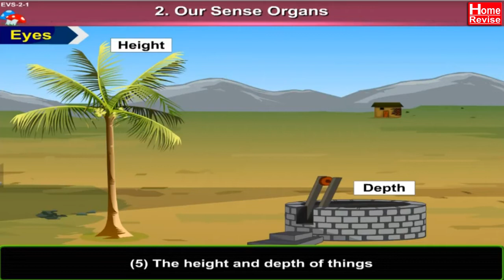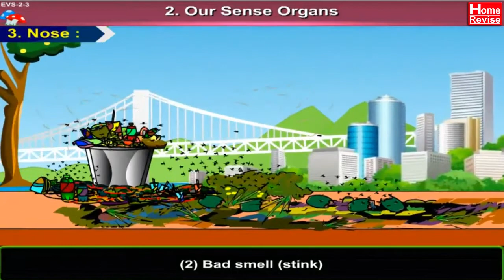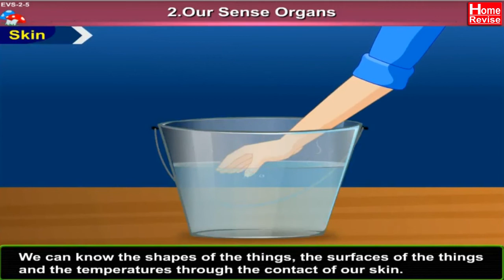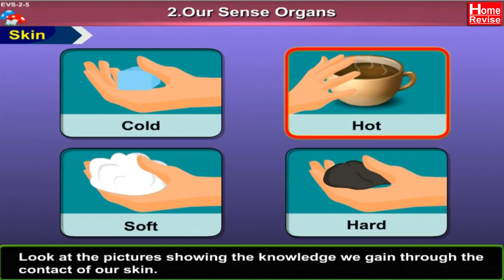Learn FIVE Human Sense Organs | Class 2 | EVS | Maharashtra Board | Home Revise 1-4 Class